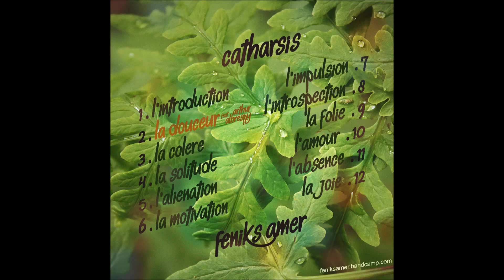La douceur - Feniks Amer & Arthur Albrespy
2 / La douceur